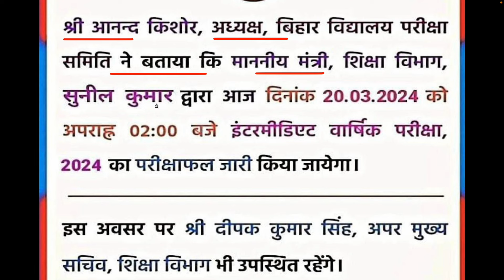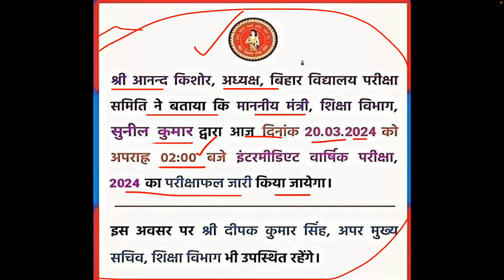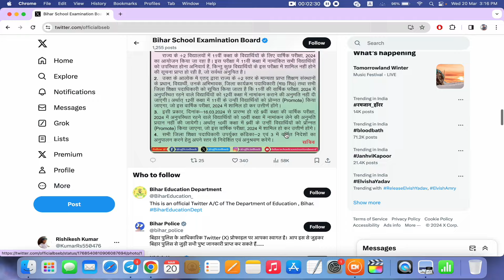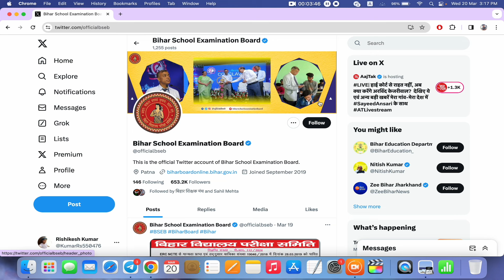Bihar board 12th result 2024 | Bihar board inter result 2024 | Bihar board inter result kab aayega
bihar board 12th result 2024 topper verification,
bihar board 12th result 2024 live,
bihar board 12th result 2024 topper list,
bihar board 12th admit card kaise download kare 2024,
bihar board 12th 2024 admit card download,
bihar board class 12th 2024 ka result kab aaega,
12th bihar board exam 2024 ka result kab aayega,
bihar board class 12th result kab aaega 2024,
bihar board 12th exam 2024 ka result kab aaega,
bihar board 12th ka result kaise check kare 2024,
bihar board 12th ka admit card kaise download kare 2024,
12th bihar board registration 2024,
bihar board 12 exam date 2024